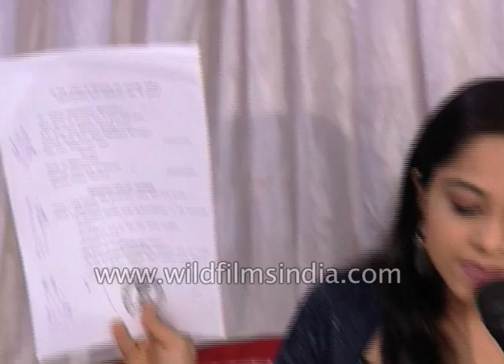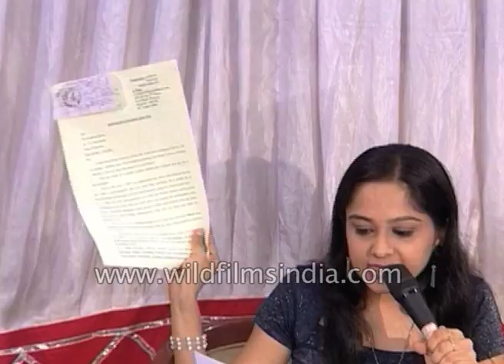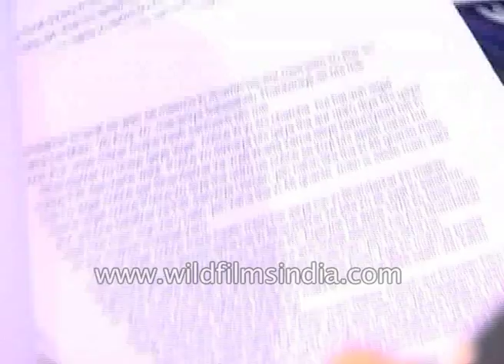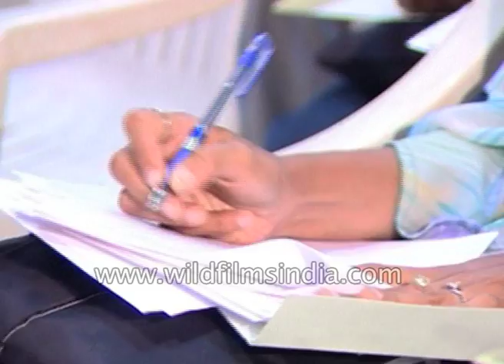Preeti Jain files rape case against Madhur Bhandarkar